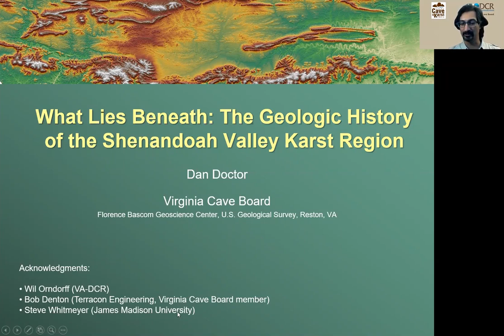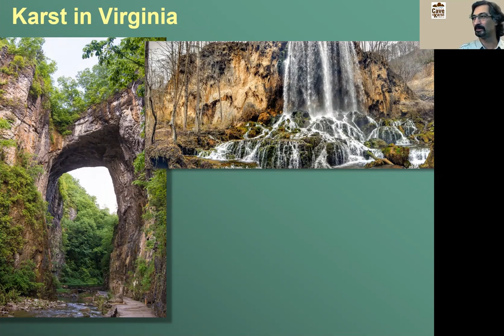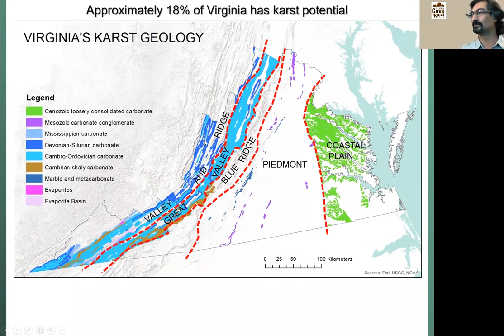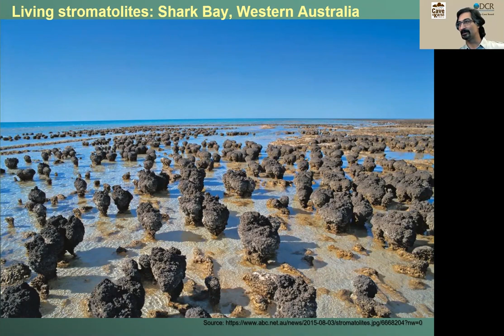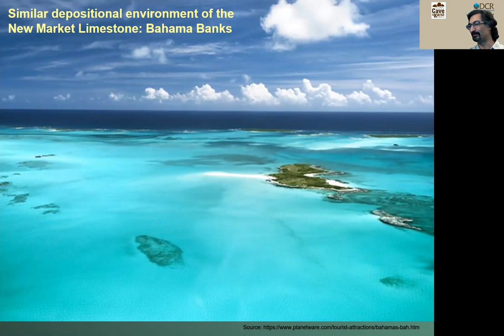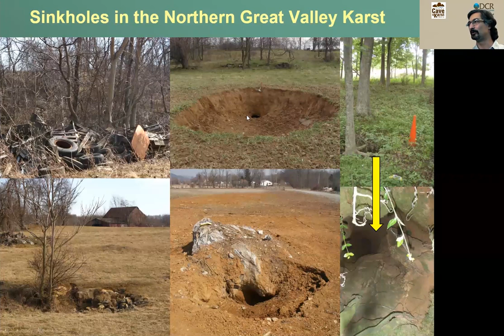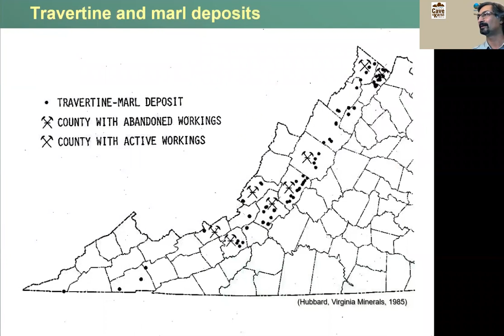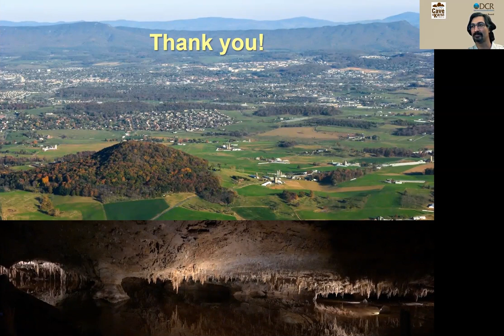VA Cave Week 2020 Symposium Part 2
“What’s Beneath Our Feet: The Geologic History of the Shenandoah Valley Karst Region”
By Dr. Dan Doctor

This presentation will provide a general overview of the geologic history of karst development in Virginia’s Shenandoah Valley, and will also explore some implications for managing the rich water resources within the karst landscape.